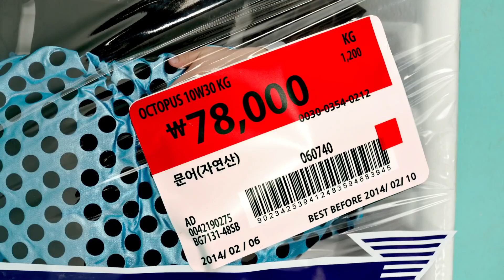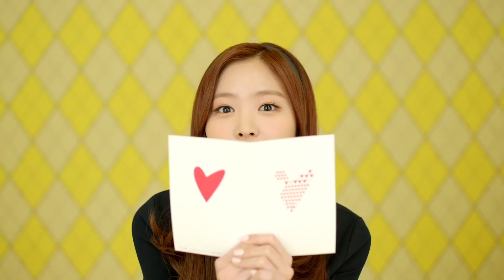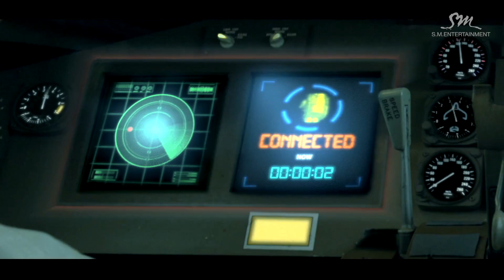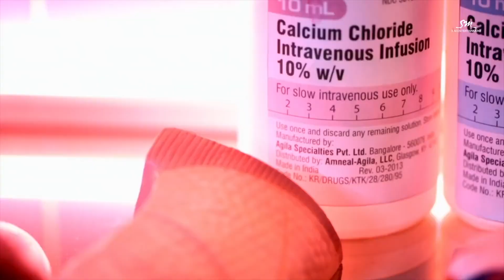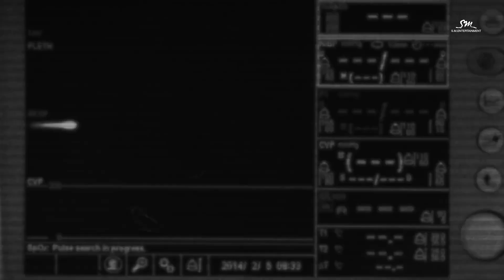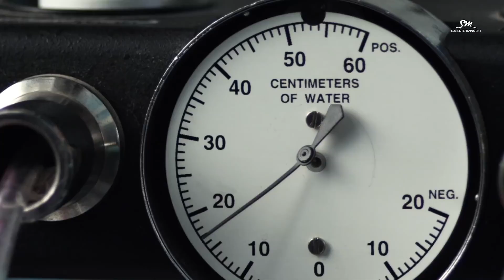Andy's Top 50 KPOP Songs of 2014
This video shows clips from Andy (Uncle Kpop's) favorite KPOP songs for 2014